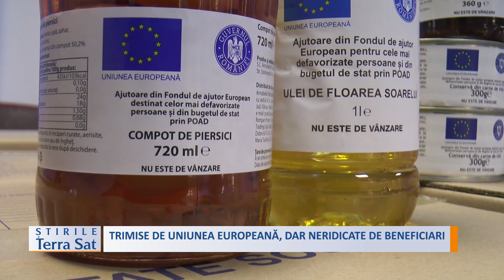TRIMISE DE UNIUNEA EUROPEANĂ, DAR NERIDICATE DE BENEFICIARI